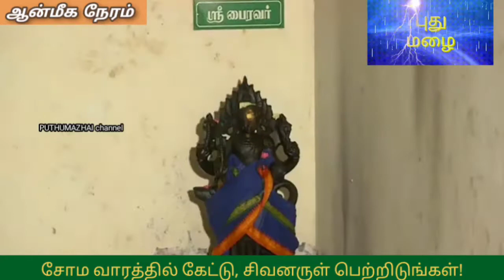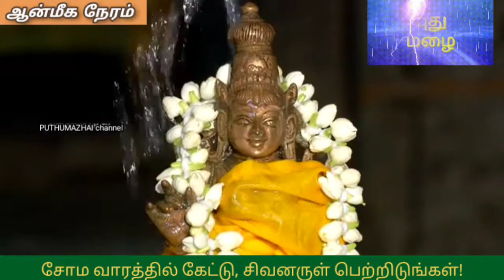சோம வாரத்தில் கேளுங்கள்! சிவனருள் பெற்றிடுங்கள்!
பாடல் எழுதிப் பாடியவர்: திருமதி. இந்துலட்சுமி ஸ்ரீதர்